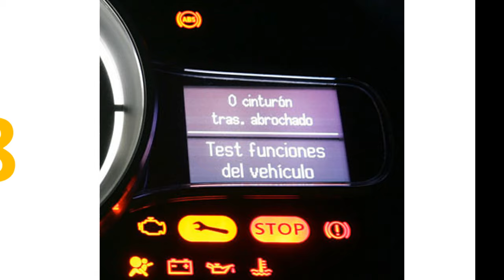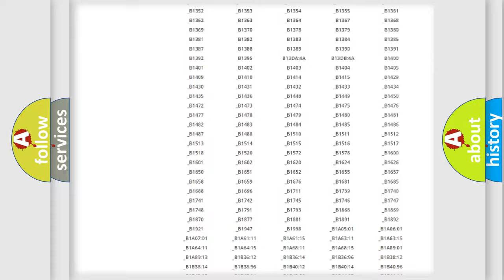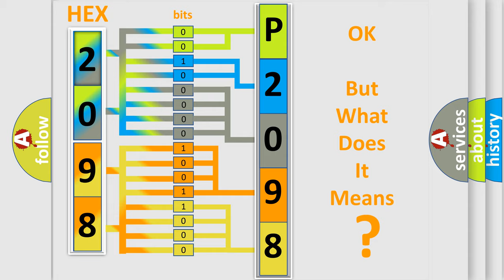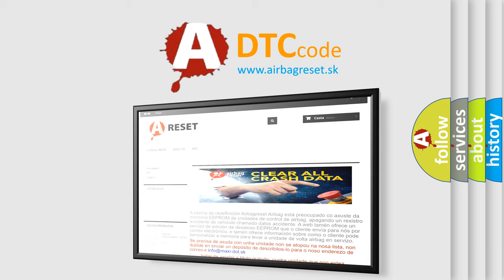DTC Suzuki P2098 Short Explanation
Contents:
0:21 Basic DTC analysis according to OBD2 protocol standard.
1:48 Insight into programming
2:58 A diagnostically understandable description of the Diagnostic Trouble Code
3:05 Basic error definition

Make:
Suzuki
Code:
P2098
Definition:
DIS DVD Drive Error
Description:
This code is set when Head unit does not read the disc or DVD Changer hase a mechanical or electronical problem.
Cause:
 Disc errorHead unit error